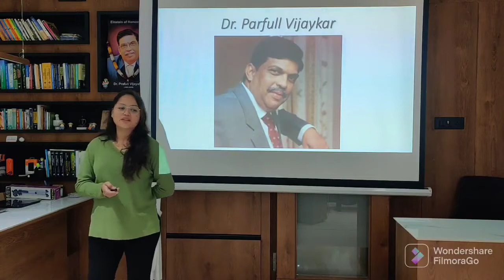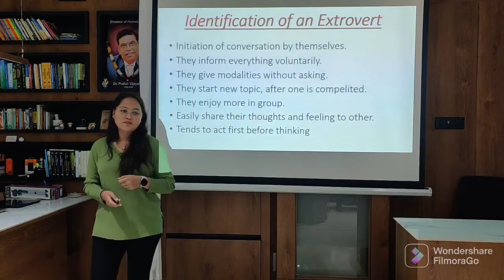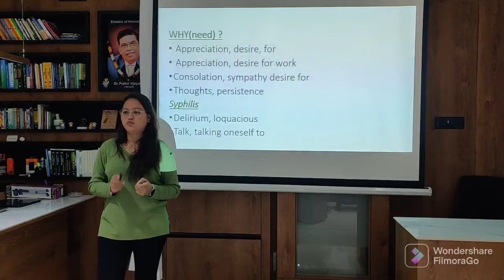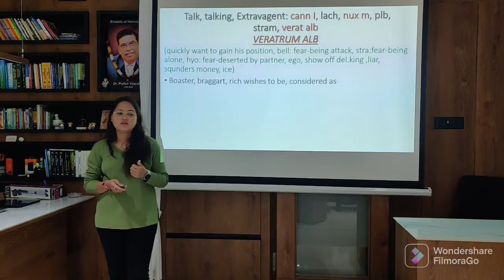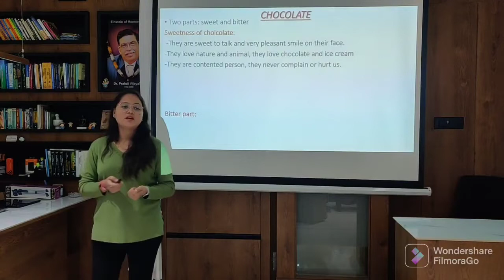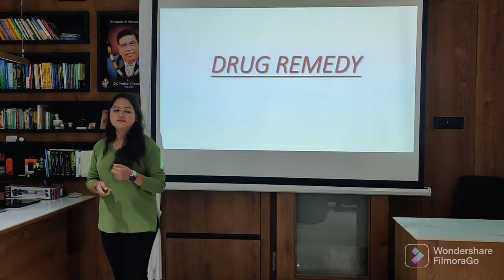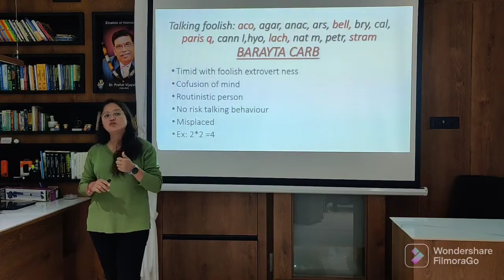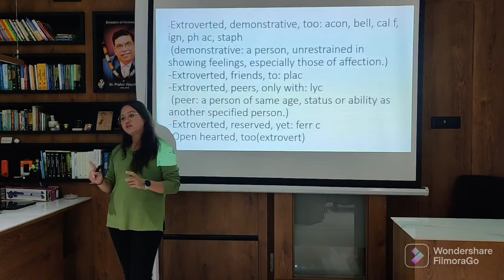REPERTORY SERIES | EXTROVERTED DISPOSTION & ITS RUBRIC BY DR. BHUMIKA VORA & TEAM SHA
REPERTORY SERIES (UNDERSTANDING DISPOSITION THROUGH REPERTORY) EXTROVERTED DISPOSITION & ITS RUBRIC STUDY @ SATYAM HOMOEOPATHY ACADEMY TAUGHT BY DR. BHUMIKA VORA

21 MARATHON MATERIA MEDICA SERIES